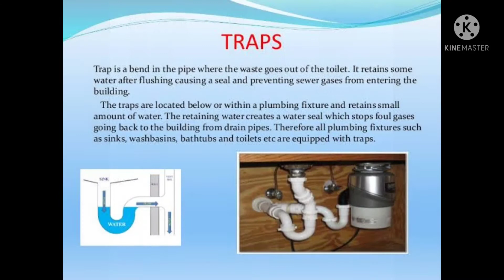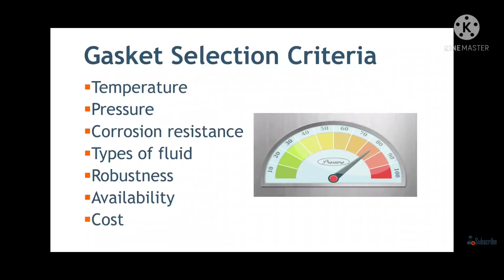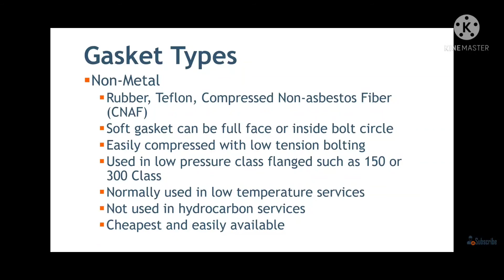TYPES OF FITTINGS | TRAPS | GASKET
u5 9th Class